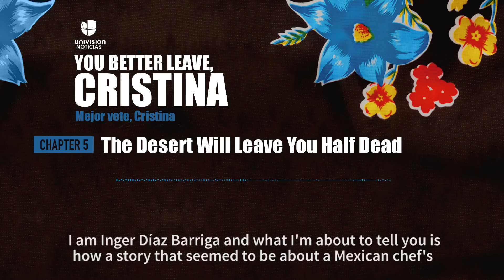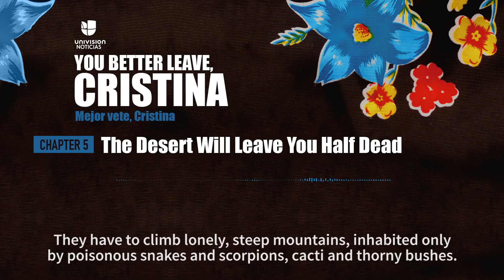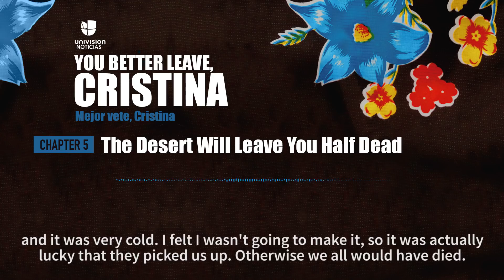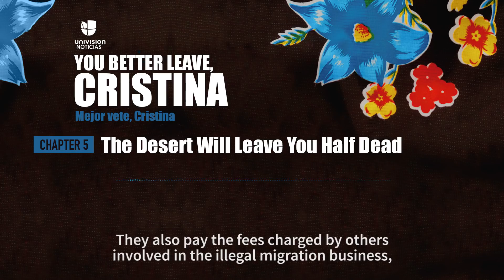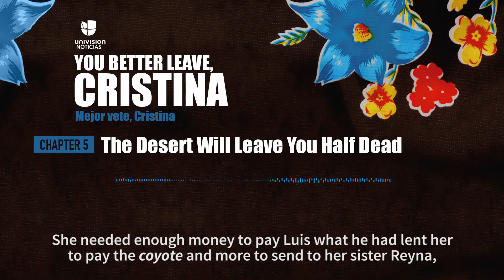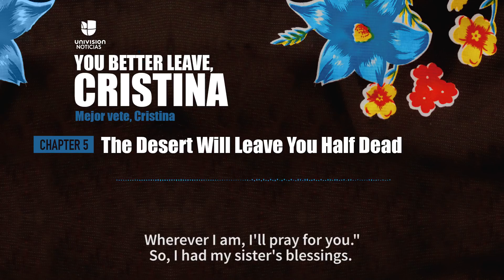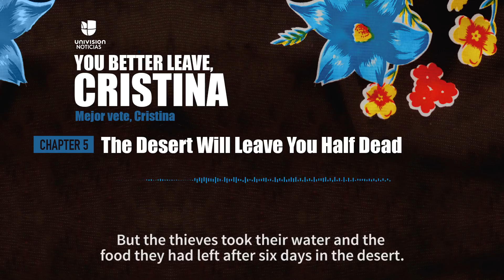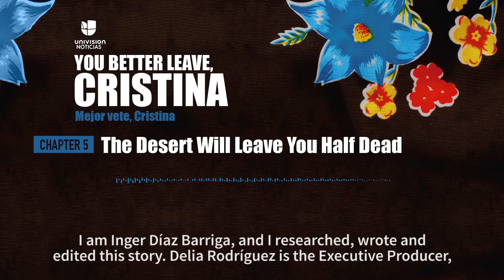Chapter 5 – The Desert Will Leave You Half Dead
Cristina crosses the desert without knowing its risks and dangers. It takes her group more than two weeks to reach the U.S.—after five failed attempts. Exhaustion almost kills her, but the memory of her children gives her strength. When she arrives to Philadelphia, she finds a job as a dishwasher. She saves everything she can, returns to Mexico more than a year later and demands custody of her children. She wins. She opens a little diner at her parents' house. Soon after, her ex-husband reappears and continues to threaten to kill her. Her youngest son asks Cristina to leave to avoid being murdered, so she decides to cross the desert a second time. Cristina arrives to Philadelphia more empowered. As a welcome treat she gives herself a little tour of New York.